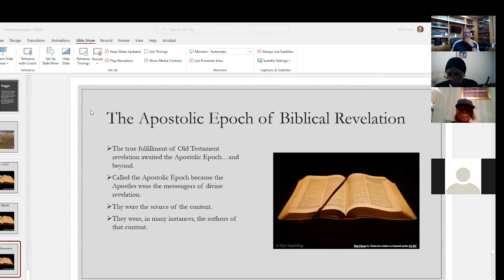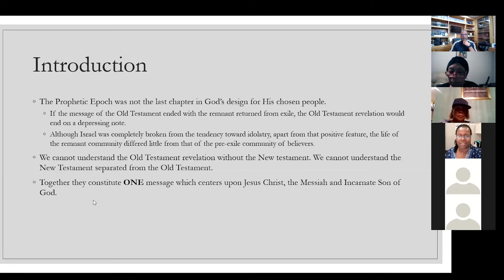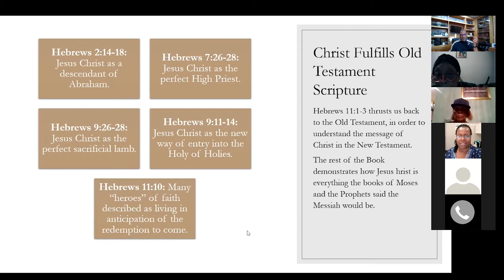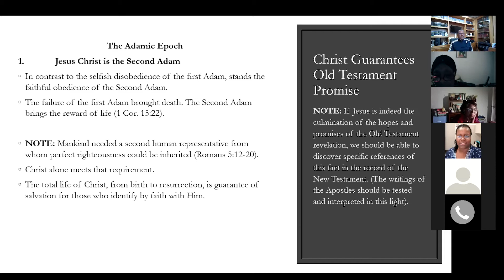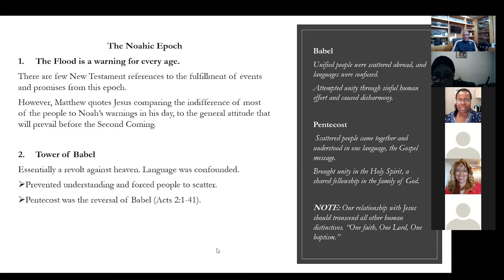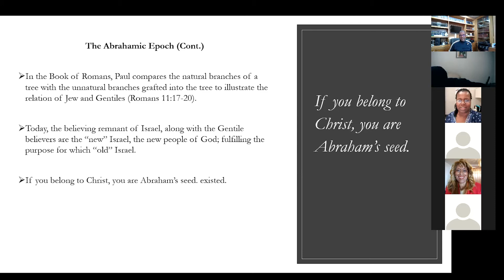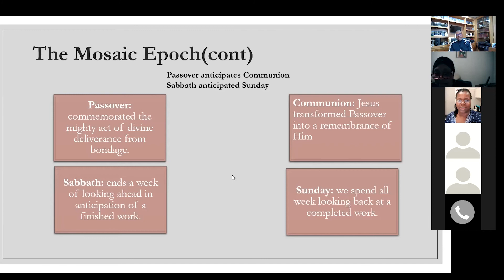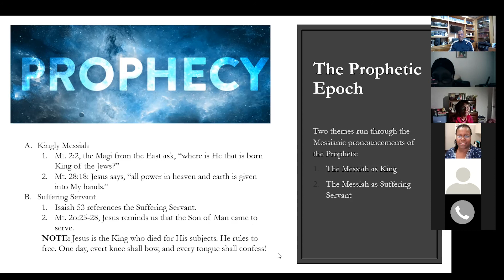Bible Class: "The Apostolic Epoch"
Final class on the survey of the Bible.
We surveyed the Bible tracing what God has done to save mankind under the theme of "Redemption."